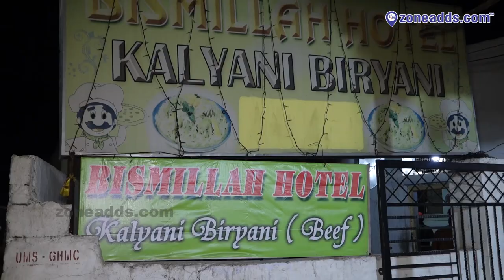Bismillah Hotel Spl Chicken Haleem & Mutton Haleem || Moula - Ali || zoneadds.com